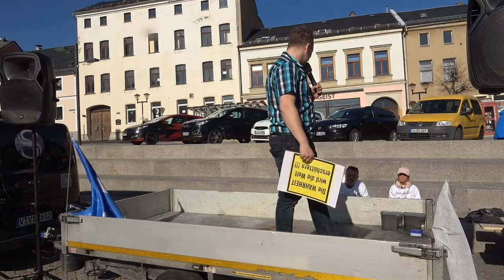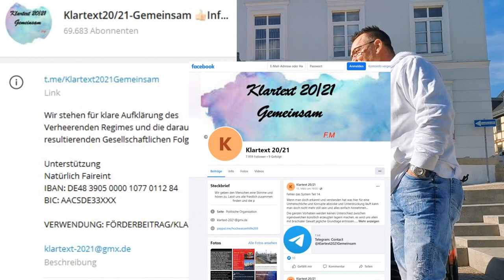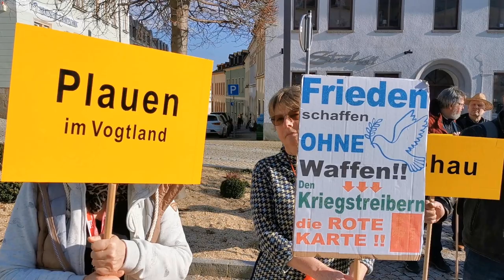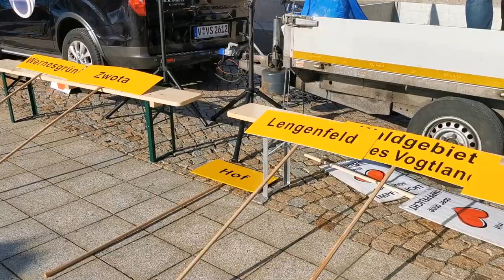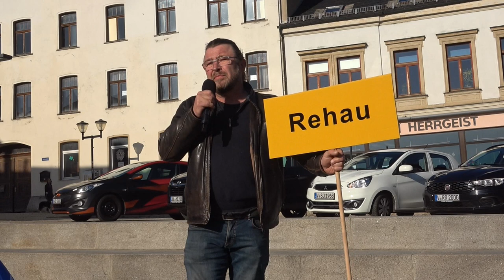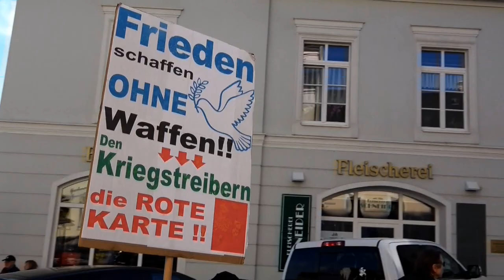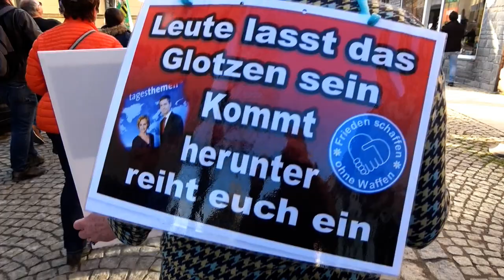5. Vogtlandspaziergang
18.März 2023
0:00:00  Eröffnung durch Samuel Schubert
0:01:58  Dieter Bartsch von Klartext 20/21
               "Gemeinsam  am Samstag in Treuen beim 5 Vogtland Spaziergang
                extra über 600 Kilometer angereist mit ganzem Herzen dabei...
                Ich versuche mit meiner Rede die Menschen dazu zu bewegen sich
                selbst zu erkennen um wirkliche Veränderungen leben und
                umsetzen zu können ...
                Es waren ganz tolle Menschen vor Ort dabei und ich hoffe das ich
                vielen eine Anregung geben konnte den nächsten Schritt zu
                wagen...
                Wir sind Menschen die keine Befehlsempfänger von der
                verlogenen Politik sein wollen sondern selbstbestimmte Seelen die
                in Freiheit friedlich miteinander leben wollen...
                Hört gerne meine Gedanken dazu an...
                Es wird nur gemeinsam zu schaffen sein friedlich aber bestimmt...
                Ich komme gerne wieder...
                Es grüßt herzlichst euer Volksvertreter und Mensch Dieter"
                Dieter Bartsch

0:32:45  Samuel Schubert
0:38:09  Heiko Herold Selbstständiger Geologe aus Rehau.
               Organisator der ersten Demo im Coronawahnsinn in Hof am 2.5.20.
               Mitglied bei der Atlas Initiative.
0:42:03  Samuel ruft zum gemeinsamen  Spaziergang auf
0:43:35  Lauf durch Treuen
0:48:50  Friedentrommeln auf dem Treuener Marktplatz
0:59:40  Samuel dankt den Menschen und schließt die Versammlung